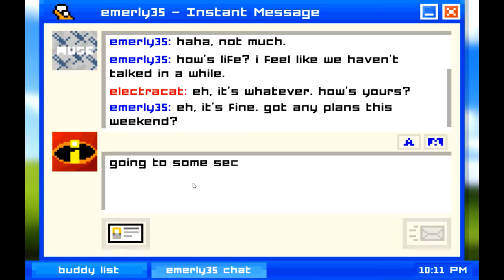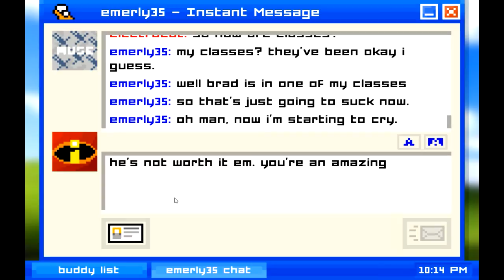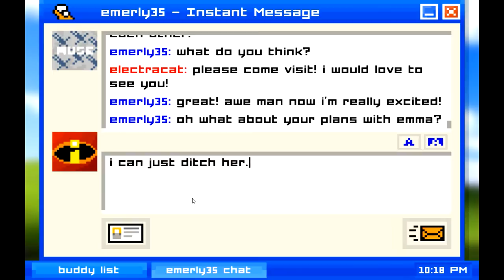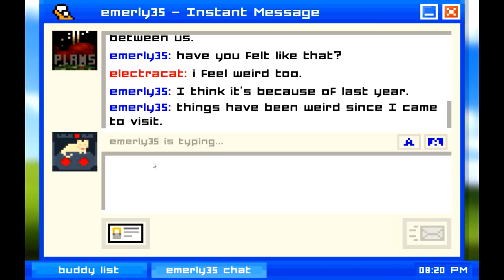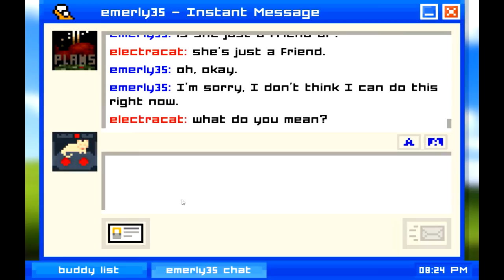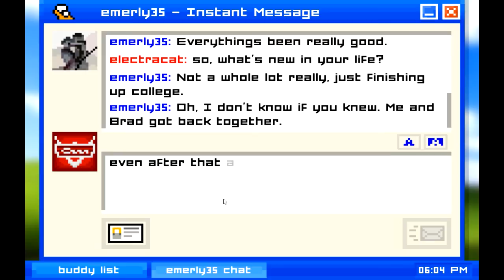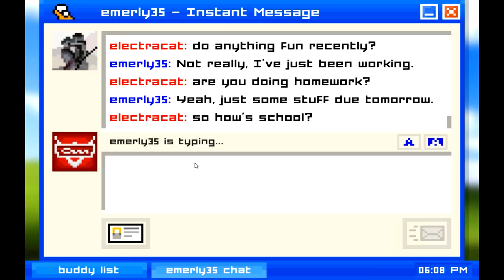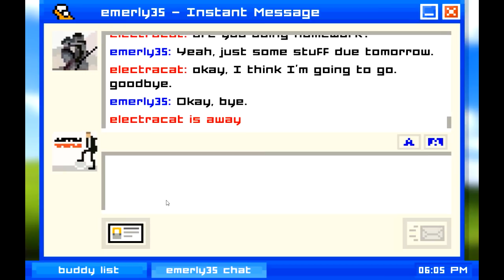Emily is away part 2. FRIEND ZONED!! | Connor Harman Francis